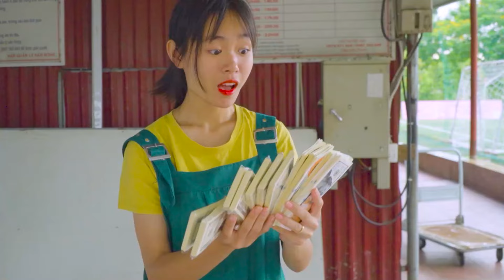Chucky Season in Real Life | Police With Car Ride Chase Chuky Prison Escape Funny Video